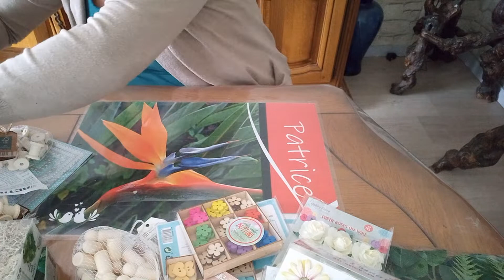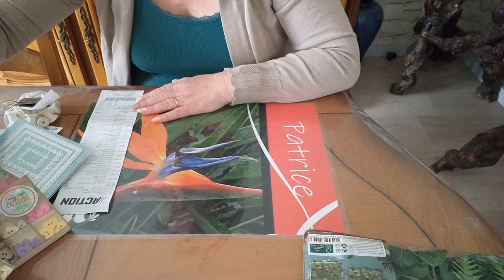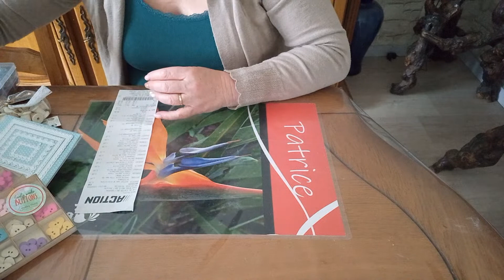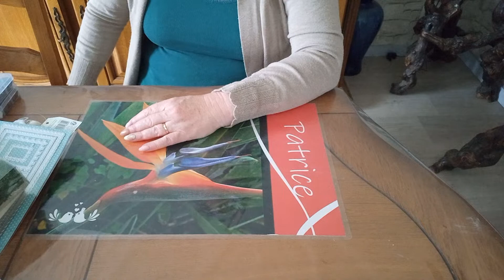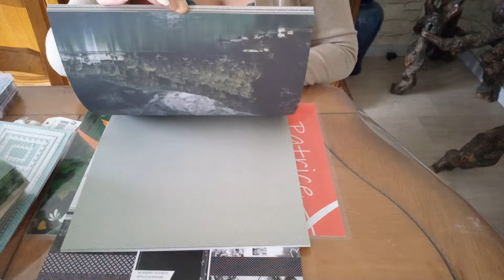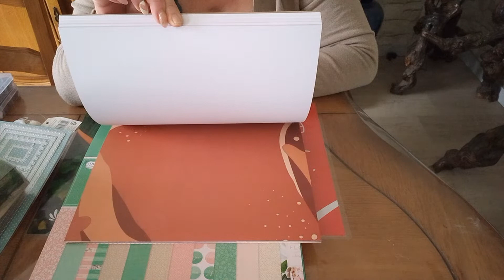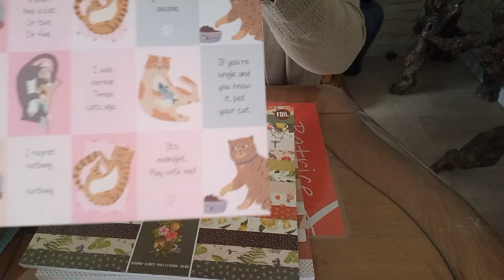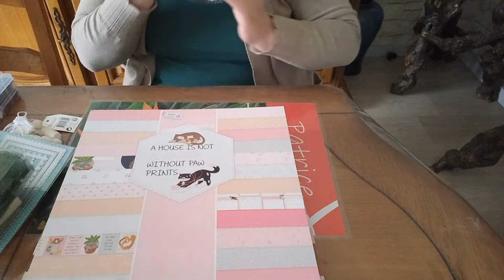haul 3 action + une belle rencontre avec marmotte